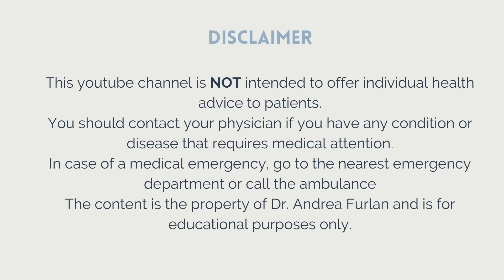#159 The Surprising Link Between Collagen and Pain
In this video, we're going to explore the surprising link between collagen and pain. Collagen is a protein that is responsible for maintaining the structural integrity of our skin, hair, and muscles. However, due to its delicate nature, collagen can also become damaged and cause pain in different parts of the body.

We'll discuss the effects of collagen on pain in different chronic conditions, like ankylosing spondylitis and Ehlers-Danlos syndrome. We'll also discuss the indications of collagen supplements and discuss the best ways to consume collagen to relieve pain naturally. So make sure to watch this video to learn about the surprising link between collagen and pain!

00:00 Introduction
01:10 Collagen
03:47 How to get collagen